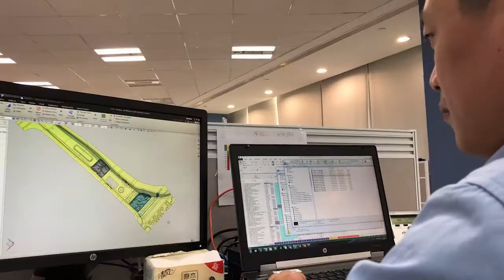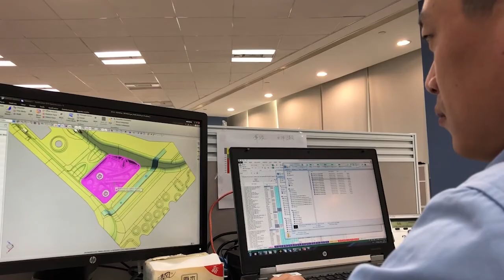Gestamp People: China Asia Division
“I can´t believe how much we have advanced in just 9 years”, Carolina Merle, Human Resources Manager at GSO assures. In 2009, it was just the Kunshan plant. Today, China is Gestamp’s fourth largest market.